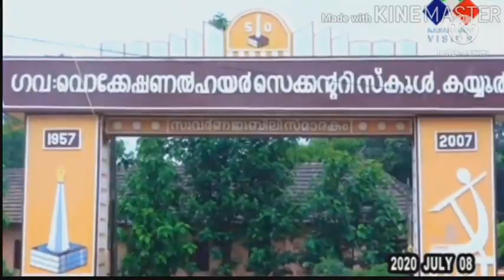SSLC send off